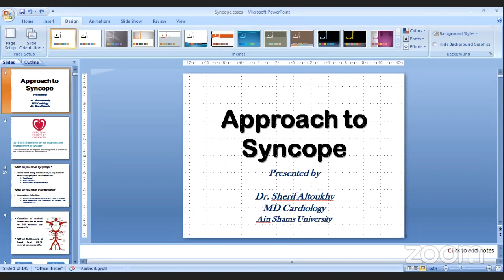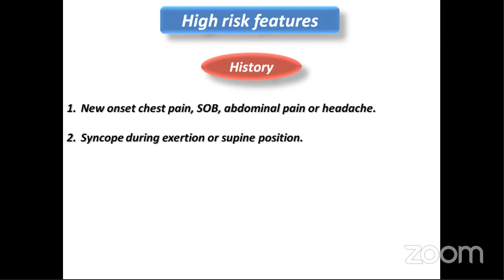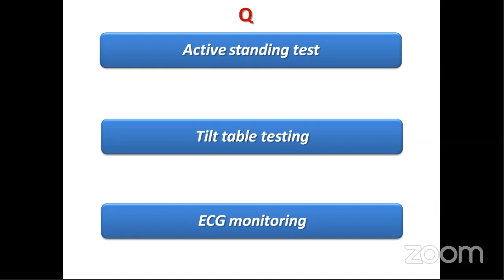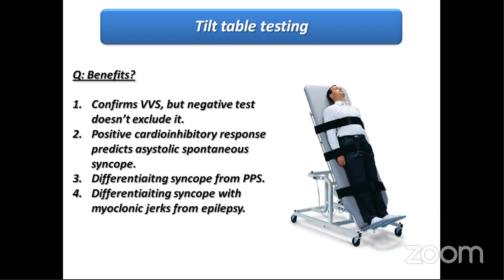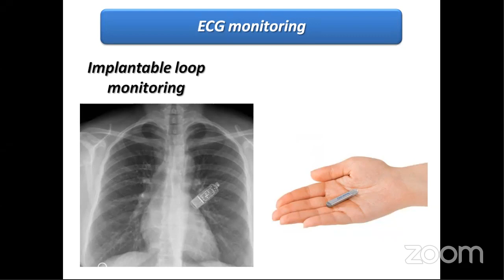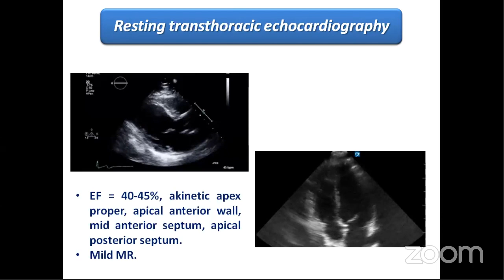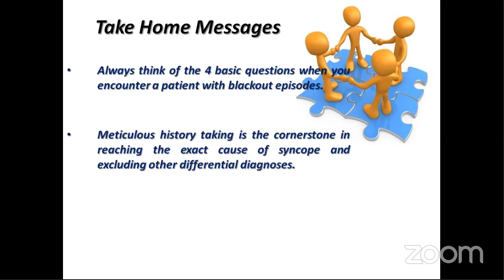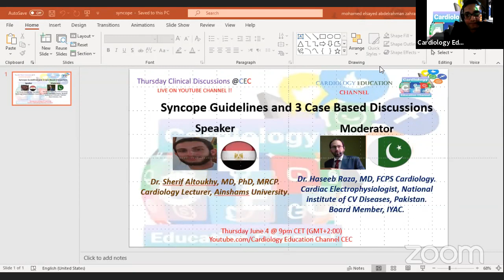Webinar 8: Syncope